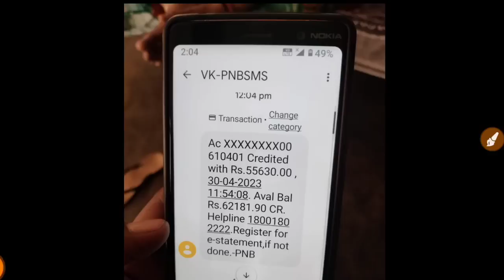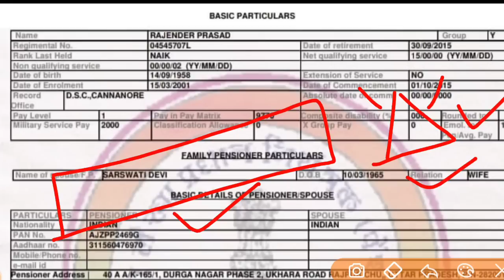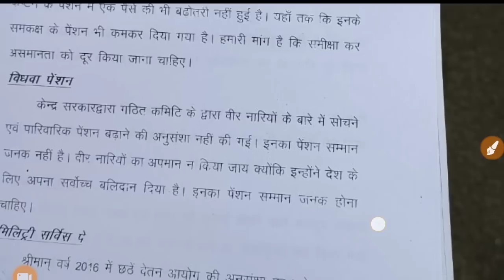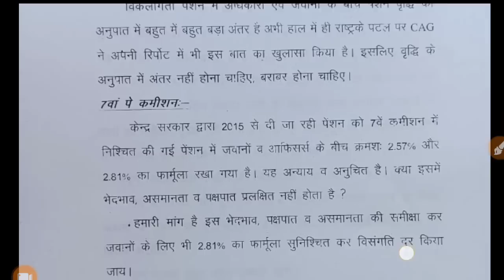गुड न्यूज, OROP-2 पर PCDA और कोर्ट का तोहफा DA/DR | OROP-2 ARREAR जारी! Equal MSP & 8th CPC